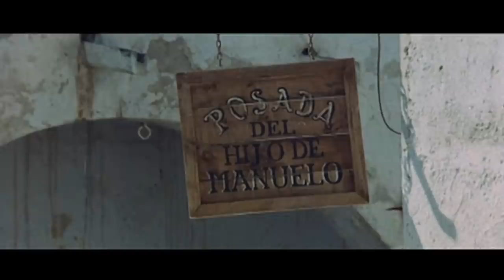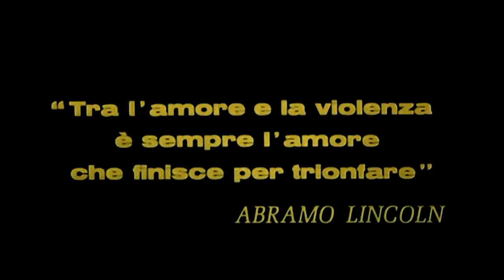Spara, Gringo, spara - di Bruno Corbucci - Film Completo HD by Film&Clips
Regia: Bruno Corbucci
Sceneggiatura: Mario Amendola, Bruno Corbucci
Cast: Brian Kelly, Fabrizio Moroni, Keenan Wynn
(1968)

L' avventuriero americano Stark è stato condannato a morte in un villaggio messicano. Un ricco allevatore messicano lo salva dall'impiccagione ma lui deve restituire il favore salvando il figlio del rancher, di nome Fidel. Gli viene detto che Fidel è stato in qualche modo convinto o addirittura costretto a unirsi a una banda. Stark deve riportare Fidel a suo padre.